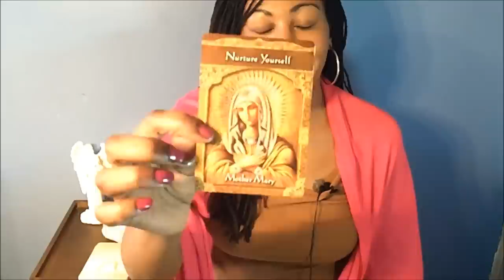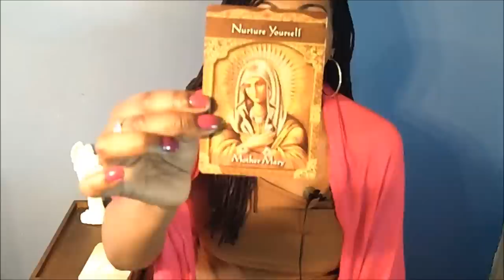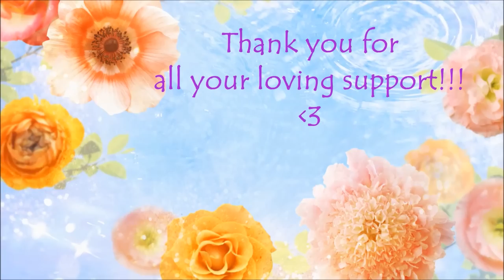Daily Angel Hug - Wednesday May 8th